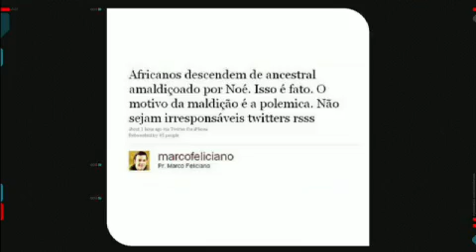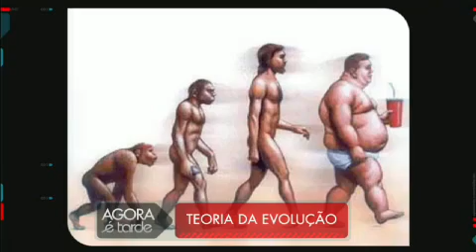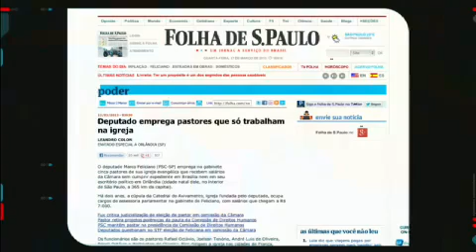Pastor Marco Feliciano é o convidado de Danilo Gentili no Agora é Tarde